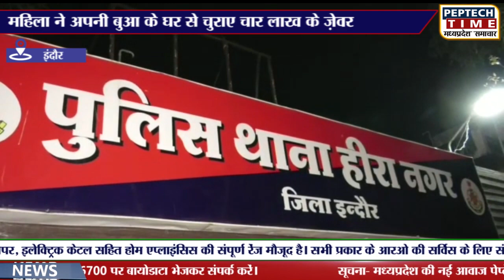इंदौर- महिला ने अपनी बुआ के घर से चुराए 4 लाख के ज़ेवर